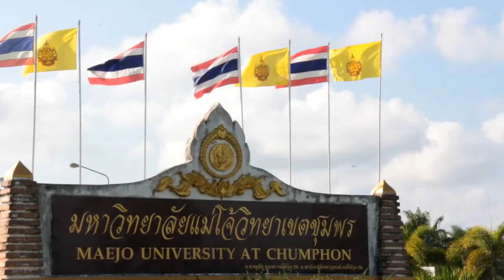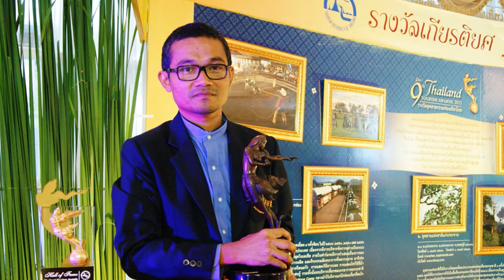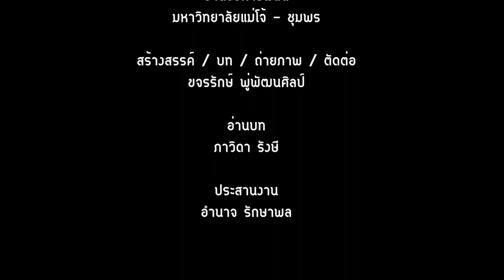สารคดี "กว่าจะเป็นรางวัลกินรี"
ทีมประชาสัมพันธ์ มหาวิทยาลัยแม่โจ้ - ชุมพร ร่วมแสดงความยินดีกับรางวัลกินรี ผ่านผลงานสารคดี...